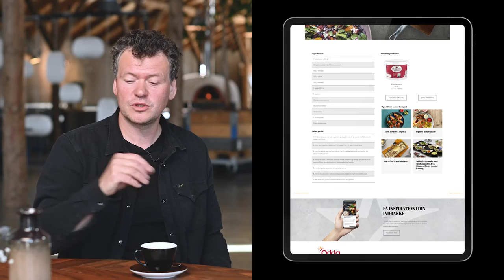Frantz Lundby Interview